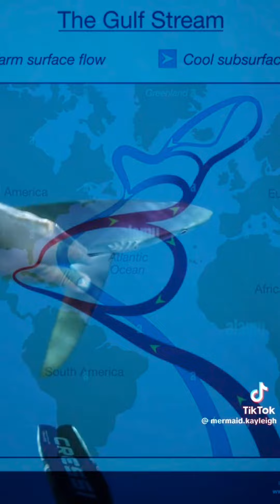Apex Predators: Blue Sharks 🦈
As I review my old videos a year ago, I have noticed that some animal videos need a major re-due. The blue Shark is one of them, which are some of the most docile and chill sharks you will ever meet. Now, don’t be fooled! They are still wild animals; thus, make sure you respect their space and they will do the same, I hope…